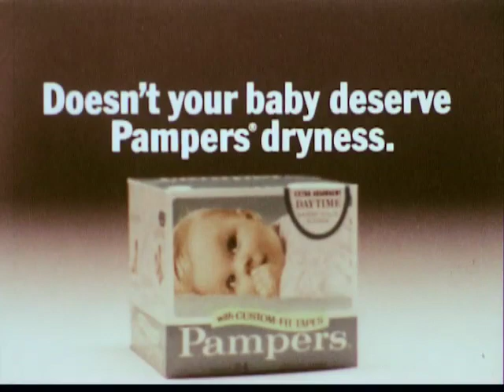P&G - Pampers Disposable Diapers - It's the Lining - Vintage Commercial - 1970s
Vintage Pampers Disposable Diapers Commercial
Solid Brand Links For Parents & Care Givers Below:

P&G Every Day Offers Great Savings on Pampers & Other P&G Products Direct.

Are you an International Customer, Visit The Pampers Global Site To Find Information & Savings in your
Localized Region

Is your Baby a Pampers Baby? If so why not save,
Join The Gifts To Grow Program Today and earn points
redeemable on all sorts of stuff.

Whether you are a Professional Caregiver or a Single Parent just starting out,
The Pampers Village is a excellent source for parenting Tips Questions Events and More